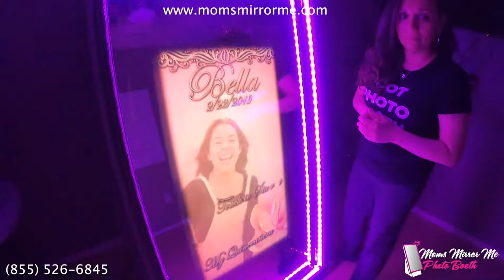Quinceneara Photo booth in multiple locations throughout USA.